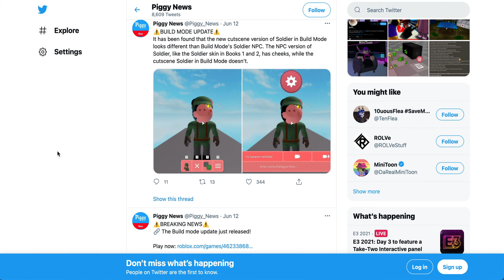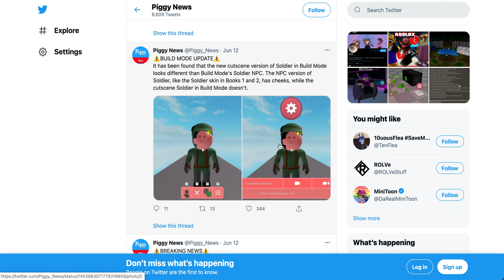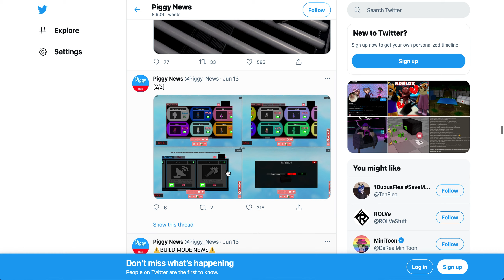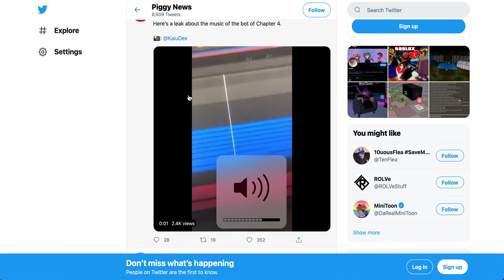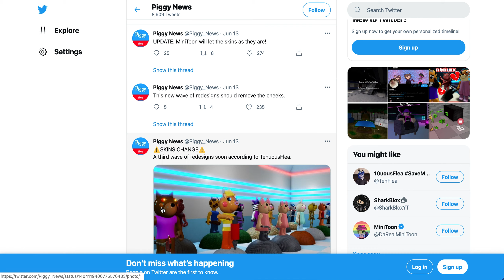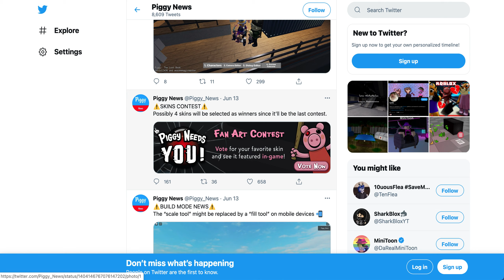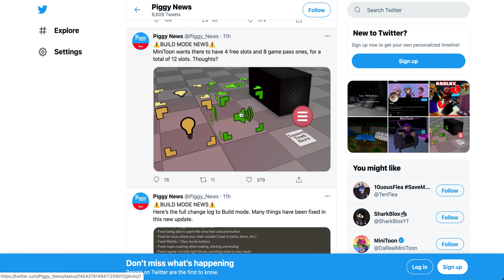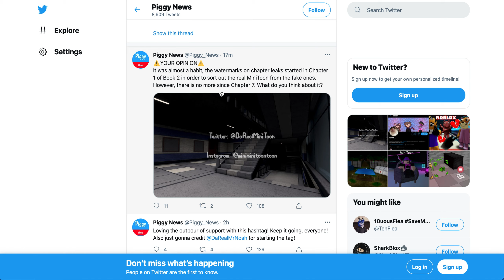WHAT IS GOING ON WITH PIGGY??? (THE END OF PIGGY?)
In this video, we are looking at tweets that are about piggy and very surprising. Watch to the end see news about the end of piggy. I hope you guys enjoy it and this video helps you understand piggy more.